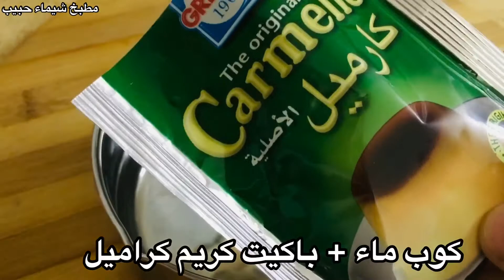حلا طبقات بارد بدون فرن أو بيض أو جيلاتين سهل وسريع والشكل والطعم رووووووعة وتقدرو تغيرو في المكونات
من أطيب الحلويات الباردة
كيكة باردة
حلا طبقات
طبقات من اللذاذة
تحلية باردة شهية
كيكة طبقات
حلا بارد
بدون فرن
بدون بيض
حلا الادمان
حلا الكراميل
تحلية سريعة
ابهري ضيوفك
عندك حليب